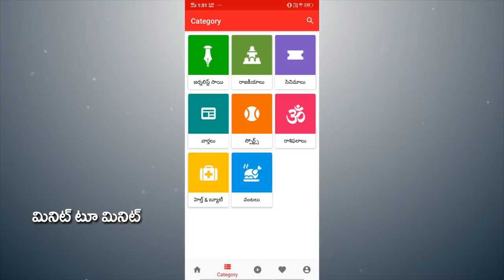Prudhvi Raj Call Recording Case Turns New Twist | పృధ్వీరాజ్ కేసులో కీలక మలుపు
పృధ్వీరాజ్ కేసులో కీలక మలుపు